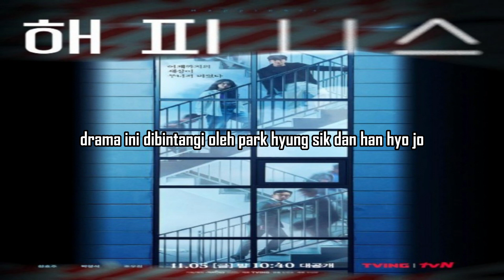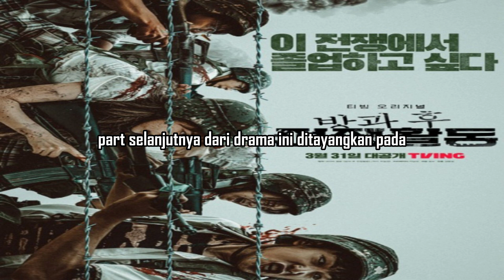5 Drama Korea Bertema Survival, Terbaru Duty After School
Drama Korea bertema survival selalu memiliki daya tariknya tersendiri. Para karakter dihadapkan pada situasi yang tak menentu antara bertahan hidup atau bertemu dengan kematian.

Tak hanya itu, drama bertema survival juga selalu menghadirkan momen-momen menegangkan dan menguras emosi.

Beberapa tahun terakhir ada banyak judul drama Korea bertema survival yang tayang.

Berikut ini rekomendasinya.